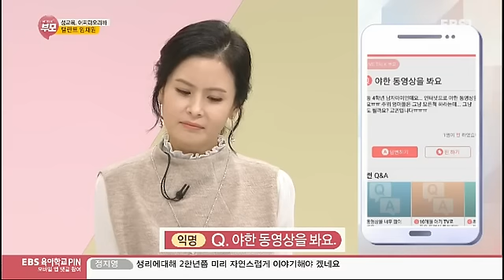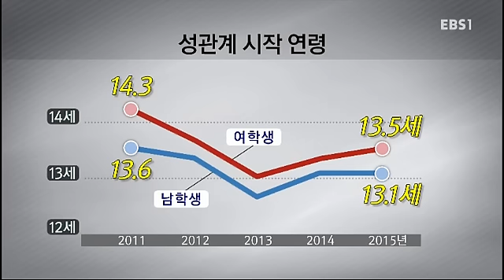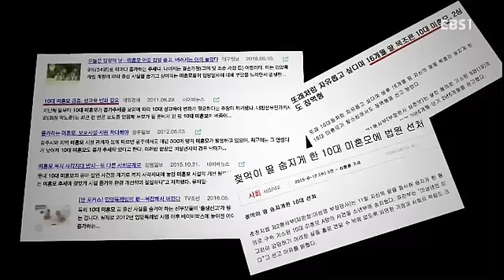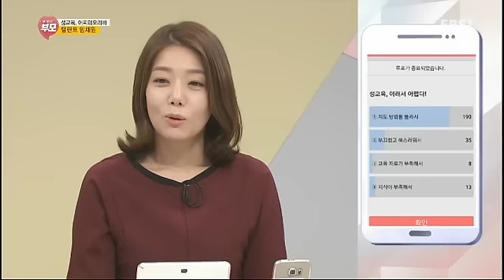라이브 토크 부모 - 성교육, 어찌하오리까_#003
성교육, 어찌하오리까,

배우 임채원씨가 출연해 자녀의 성교육에 대한 고민을 나누고 전문가 2인의 조언을 듣는다,

시청자 모바일 참여. 실시간 양방향 방송!

세상의 부모와 함께 하는 살아 있는 토크, LIVE TALK 부모!
실시간 참여로 짜릿한 생방송을 경험해 보세요!
채팅으로, 영상 통화로 방송에 참여하시면 MC와,
세상의 다른 부모들과 함께 이야기 할 수 있습니다!

▶ 월요일 속 터져도 내 자식

▶ 화요일 특강 '부모 필살기'

▶ 수요일 부모 마음 랭킹쇼

다양한 주제로 함께 수다 떨며, 부모의 자리를 돌아보는 시간!
LIVE TALK 부모! 함께해요~